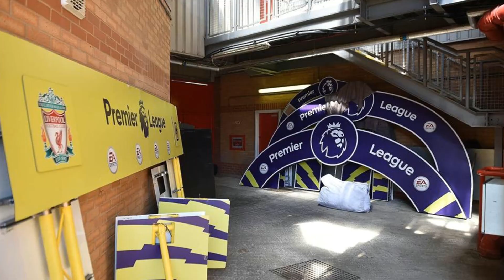This is How City WON The League... (Manchester City, Aston Villa, Gundogan Goal, Highlights)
Today we take a look at this is how City won the league, featuring Manchester City vs Aston Villa highlights and Gundogan goal vs Aston Villa.